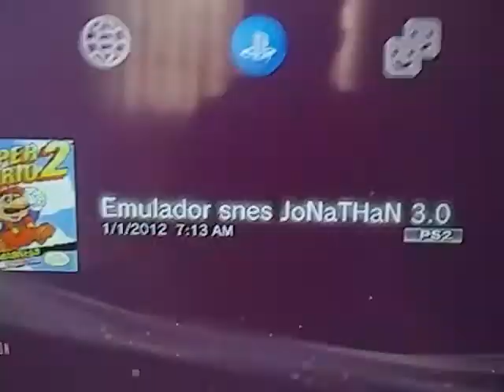liberacion 4.85 que incluye ?